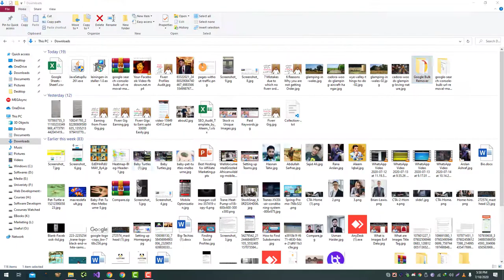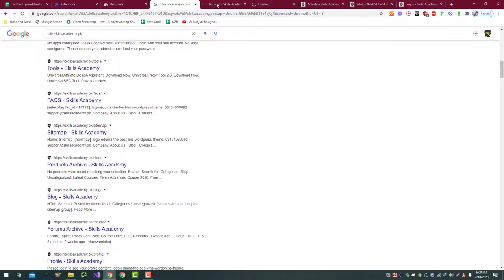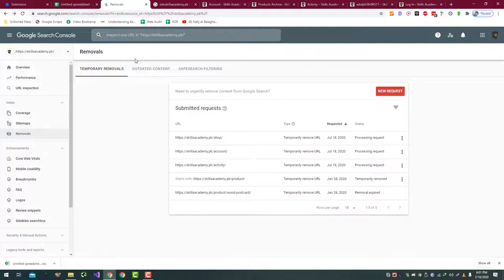How to Bulk Removes Pages From Google Search Using Google Search Console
To bulk remove pages from Google search using Google Search Console, you can follow these steps:

Go to Google Search Console and sign in with your Google account.

Select your website from the list of verified properties.

Click on the "URL Inspection" tool in the left-hand menu.

Enter the URL of the page that you want to remove in the search bar and click "Enter."

Click on the "Request Indexing" button in the top right corner of the page.

Select the "Remove" option from the dropdown menu.

Confirm the removal by clicking on the "Submit Request" button.

Repeat these steps for each page that you want to remove.

It's important to note that it may take some time for Google to process the removal request and remove the pages from search results. In the meantime, the pages will still be accessible to users who have the direct URL.

If you want to remove multiple pages at once, you can use the "URL Removal" tool in Google Search Console. This tool allows you to submit a list of URLs for removal, rather than removing them one by one.

💥💥Vieo Chapters💥💥
00:00 Universal SEO Tool
00:48 Building Dofollow Comment Backlink
03:50 Building Dofollow Forum Backlinks
14:32 Ending